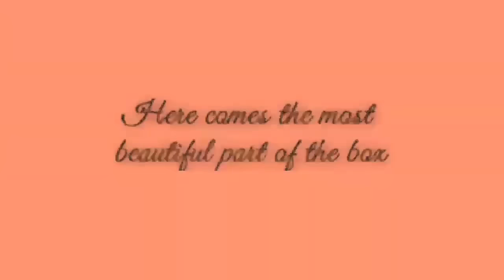CUTE GIFT FOR LOVED ONES | DIY Gift box tutorial | Birthday Gifts box | How to Decorate a Gift Box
This video is a tutorial on how we can recycle cardboard box and turn it into a beautiful birthday gift box with minimum accessories for the big gift box wrapping decoration.

Materials:
1. A box  (cardboard box),
2. wrapping paper,
3. paper streamers for decoration,
4. white ribbons and thread,
5. white and pink chart paper,
6. purple kite paper,
7. white pearls and transparent sheet.

CUTE GIFT BOX FOR LOVED ONES | DIY Gift box tutorial | Gift ideas | Birthday box ideas | Birthday gift box | Birthday gifts | How to Decorate a Gift Box | Big explosion box | big gift box wrapping tutorial | Recycle cardboard box idea | Cardboard crafts